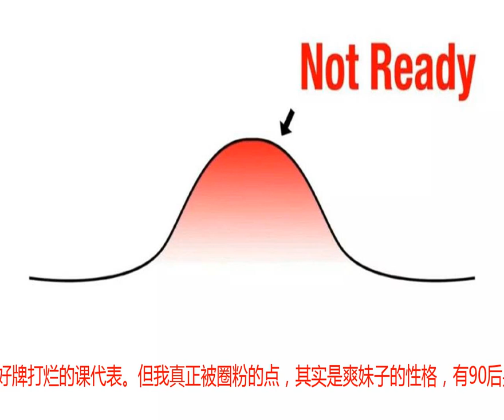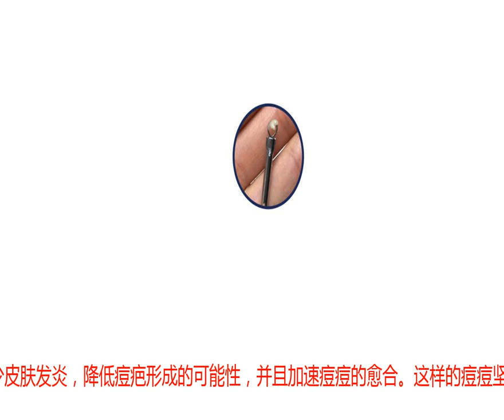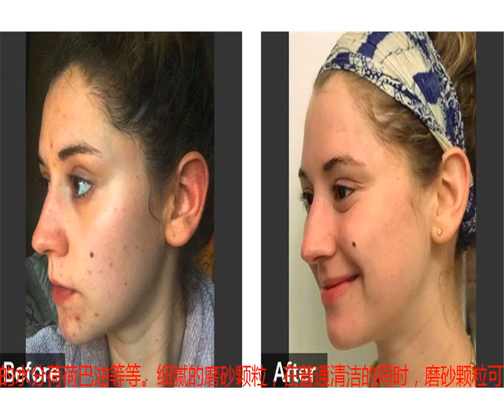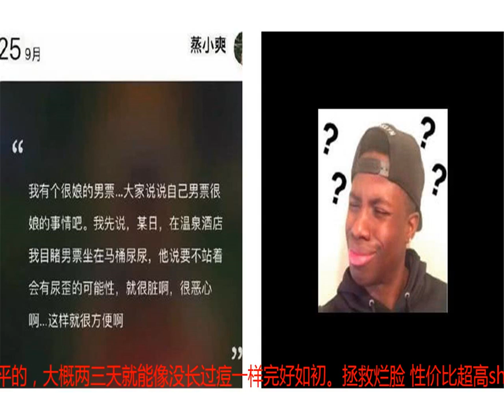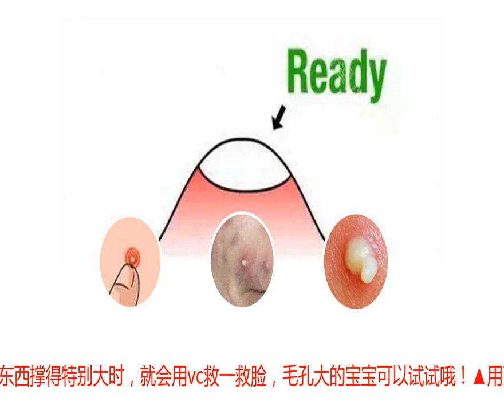郑爽深夜撒“怪味狗粮”，画风清奇甜skr人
要说娱乐圈里最真性情的女明星，郑爽肯定排前面。提到她的名字，本乐在脑子里一闪而过的还是那个“雷阵雨”里边楚楚可怜的楚雨荨。按说姑娘出道时占尽了天时地利人和，然而却始终对自己的脸蛋不满意，跑去改头换面，真的是把一手好牌打烂的课代表。但我真正被圈粉的点，其实是爽妹子的性格，有90后身上所具有的大部分优秀特质，该咋地咋地、叛逆、特立独行、敢作敢当，就连整容这种大部分女明星都想尽办法掩盖的事情她也敢坦然承认。最近恋情也实锤了，还大大方方的公开恋情晒合照，这把狗粮真是甜到发齁！感觉爽妹子这次终于遇到对的人了～爽妹纸就公开调侃男友张恒很“娘”，还分享了二人的日常趣事↓↓↓（友情提醒，后方高能）爽妹子的颜值还是那么高，但从照片上看虽然8级磨皮＋特效＋瘦脸大眼，郑爽下巴那个位置的痘印依然顽强的在那里不离不去，各种抢镜头，估计又是手欠乱挤痘了吧。爽妹子爱爆痘更爱挤痘世人皆知，想当年她可是直接直播挤痘痘的，用两根手指用力挤痘痘，看着都痛，皮肤全被揪起来。去年郑爽在上海签售新书，耿直的她连跟粉丝零距离接触时都“放飞自我”素颜上阵。素颜就算了，嘴角闪闪发光的“痘痘”再次抢镜. 近距离看更加明显，其实郑